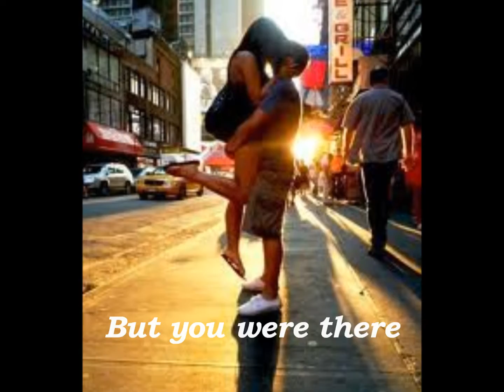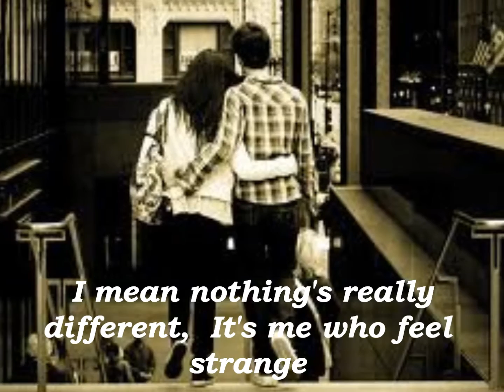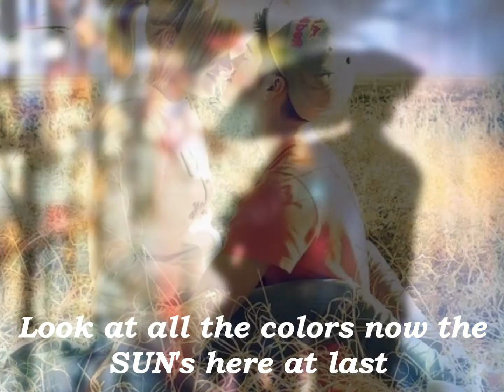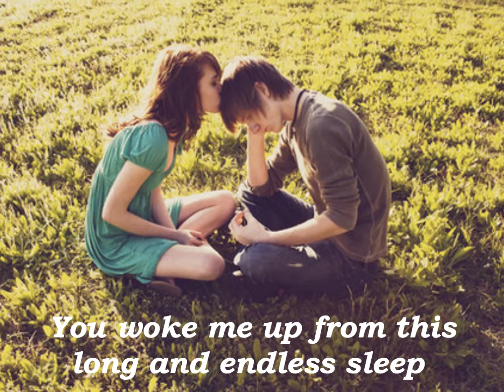You Were There by AL DEAN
"You Were There" was a popular song in 1992 by the Australian Rock Band, Southern Sons.

True to the song's lyrics, "you woke me up from this long & endless sleep, I was alone, I opened my eyes & YOU WERE THERE.." My life has been so lonely, living without you. But when you came into my life, every morning that I awake makes me realize that I am not alone, for you were there for me always, even if there is distance between us, you never let me feel we are apart. You are always there for me when I need you, especially on the times when I needed you most!

ILOVEYOU MOST!!!